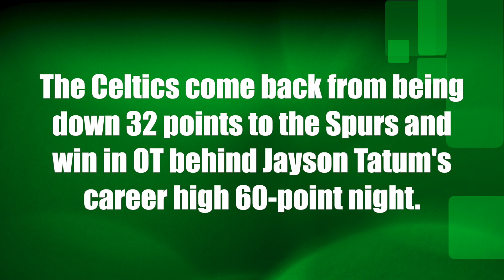Jayson Tatum's 60-point night vs. Spurs ties Larry Bird for most points by Celtics player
4/30/2021 — The Celtics come back from being down 32 points and win in overtime behind Jayson Tatum's career-high 60-point night.